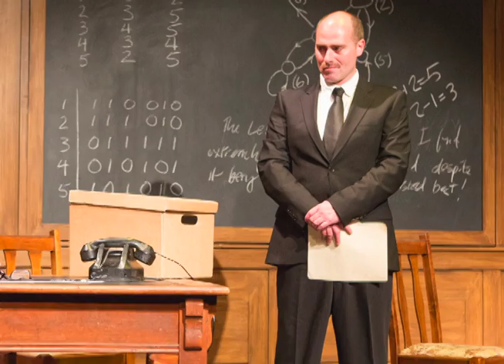Mister WA Presents : John Fisher of Theatre Rhinoceros ('Breaking the Code', 2015)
Mister WA investigates Theatre Rhinoceros, the world's oldest professional queer theater, with executive Director John Fisher. John also talks about The Rhino's production of 'Breaking the Code' by Hugh Whitemore, based on Alan Turing's story, playing August 5-29, 2015 at The Eureka Theatre, San Francisco this Summer. Famed LGBT Photographer Dan Nicoletta kindly contributes photography to this episode.